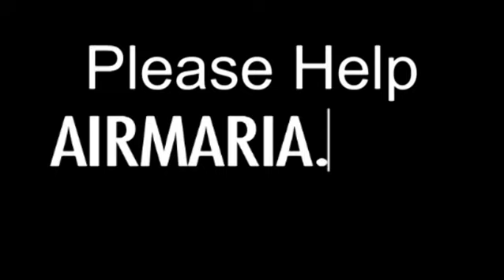Jan 02 - Homily: Who is the Liar?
Fr. Elias explains the readings today that refers to the Anti-Christ and that he will be a liar. His chief lie and that of all those who are like him is that Jesus is not the Christ and the Son of God who came in the flesh. Ave Maria! Mass: Sts Basil the Great and Gregory Nazianzen - Mem - Form: OF Readings:  1st: 1jo 2:22-28 Resp: psa 98:1, 2-3b, 3c-4 Gsp: joh 1:19-28 +++